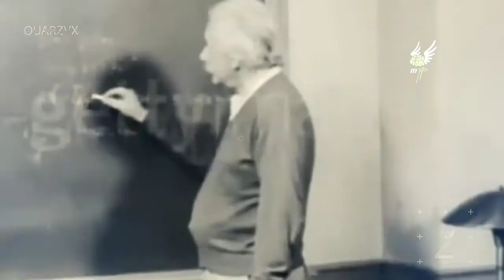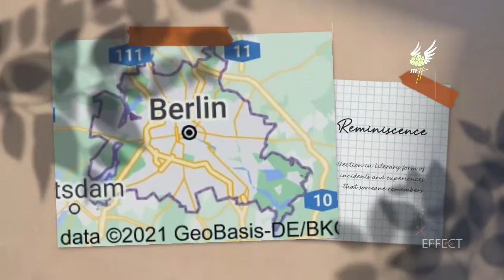Albert Einstein की यह वाली बात कोई मां जानता ! Facts About Albert Einstein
albert einstein
 albert einstein movie in hindi
albert einstein real video
 albert einstein documentary
albert einstein speech

Albert Einstein's Life history
32 strange Facts about Albert Einstein
 How Albert Einstein became a genius
Most intelligent person of the history
who stole Einstein's brain after death
Hindi
Philosophic
 What made Albert Einstein an extraordinary wise
 Facts about theory of relativity
Albert Einstein brain
E=mc2
Einstein was world's greatest scientist

einstein
Albert Einstein का दिमाग
 क्यों था खास
 How Albert Einstein
Brain Is Really Different
Different Than Others
 brain of albert
in hindi
science
space
super human
Albert Einstein

आइंस्टाइन की ये 32 बातें आपको हैरान कर देगी | 32 Strange Facts About Albert Einstein | PhiloSophic

IMPORTANT NOTICE

1. This video has no negative impact on the original works (It would actually be positive for them)
2. This video is also for teaching purposes.
3. It is not transformative in nature.
4. I only used bits and pieces of videos to get the point across where necessary.

ABOUT : ENLIGHTED FACTS IS A CHANNEL WHERE YOU WILL GET FUN VIDEO WITH KNOWLEDGE EVERYDAY!